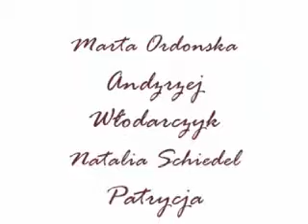A guide to Chelmno part II - Przewodnik po Chełmnie